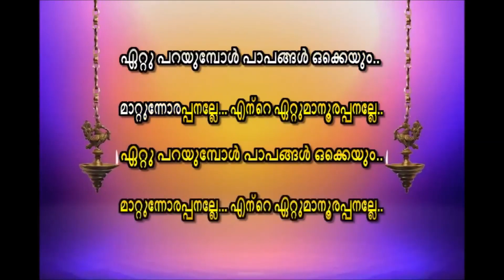Ettuparayumbol paapangal okkeyum Karaoke with lyrics K J Yesudas Ettuparayumbol Karaoke